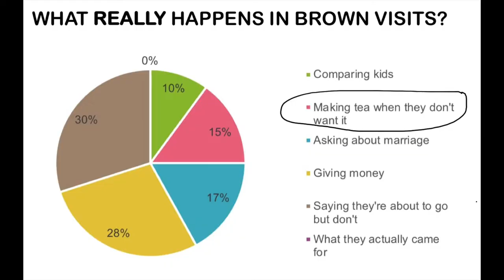WHAT REALLY HAPPENS IN BROWN VISITS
Here's what REALLY happens in brown visits.
I was inspired by browngirlproblems1 when she made the video 'The 5 stages of Brown visits' as it was sooo accurate. So I decided to make my own.